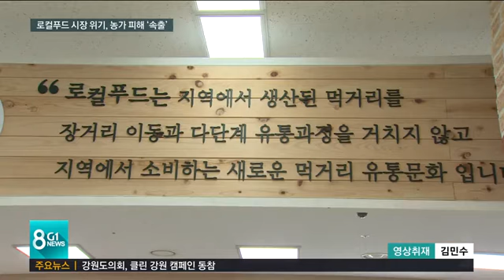[G1뉴스] 로컬푸드 시장 위기, 농가 피해 '속출'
지역의 소규모 농가에서 생산한 신선한 농산물을 지역 주민이 바로 소비하는 로컬푸드 방식은 도내 영세 농가의 판로 역할을 톡톡히 해 왔습니다.